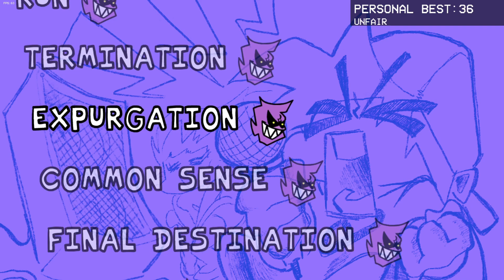Ported some background to Extra Keys FNF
Better achievement than porting to fnf multiplayer